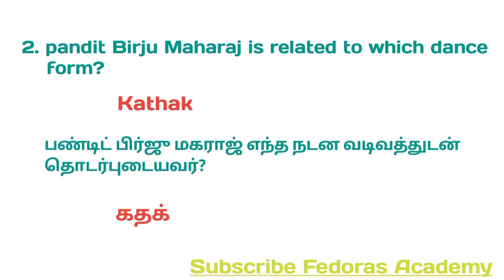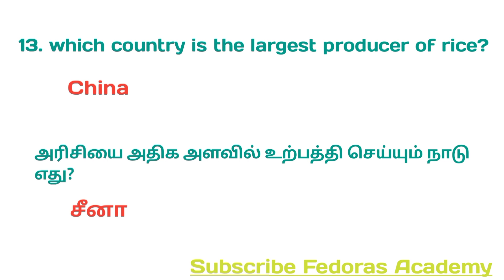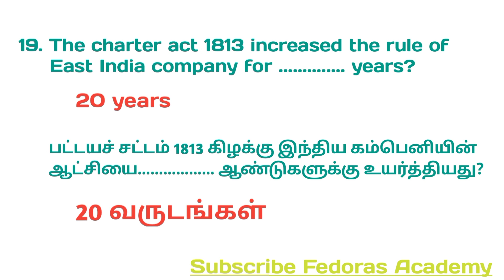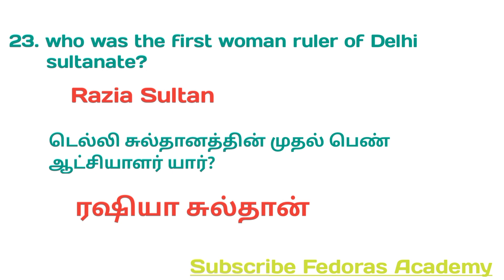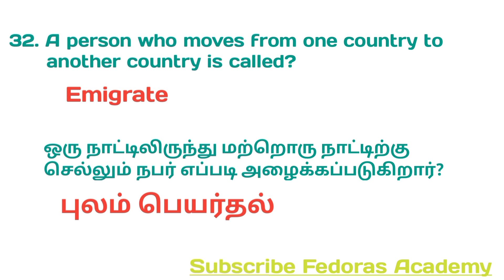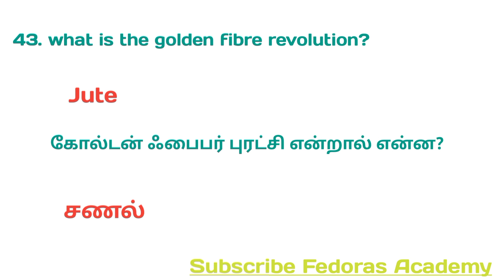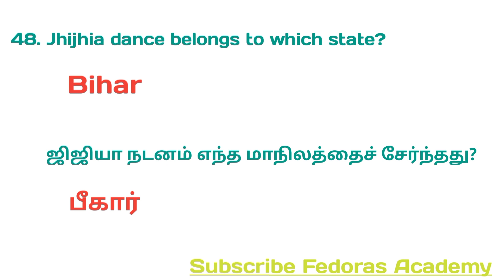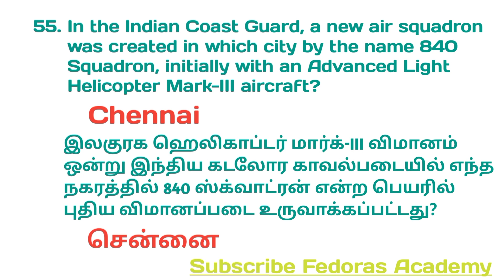SSC MTS 2023 | 11 May All Shift Analysis | Questions and Answers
SSC MTS today question paper
SSC MTS question paper 2023 Tamil
MTS exam
SSC MTS exam tamil
SSC exam tamil
ssc question analysis 2023
SSC MTS may 10
SSC MTS may 10 all shifts
mts exam details in Tamil
mts paper analysis today
SSC exam
SSC MTS
SSC MTS details in Tamil
ssc MTS reasoning questions
SSC MTS general knowledge questions
ssc MTS general awareness 2023
ssc MTS model question paper
SSC MTS history class
ssc MTS questions in English